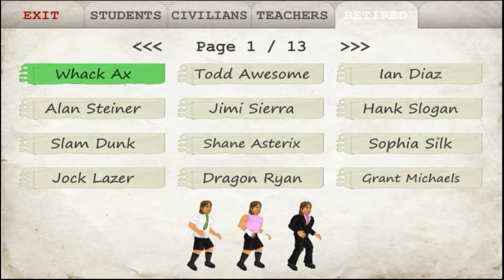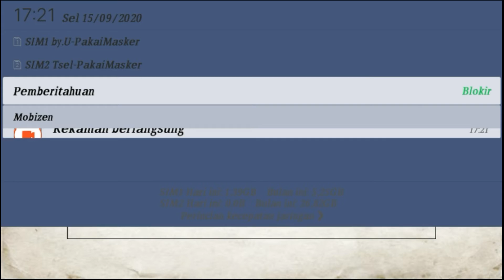School Days Game,eksperimen membunuh semua orang dischool days! gamenya tamat?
biasa main school days, saya sebenarnya mau keliling lebih jauh saat semua orang dischool days nggak ada, tapi gamenya nggak bisa dimainin force close terus, jadi saya nggak tau kapan lagi main school days, dah lah cape.

dislike kalau suka
like jika tak suka
jangan lupa iya itulah

SCHOOL DAYS